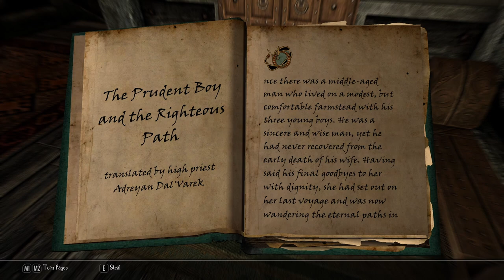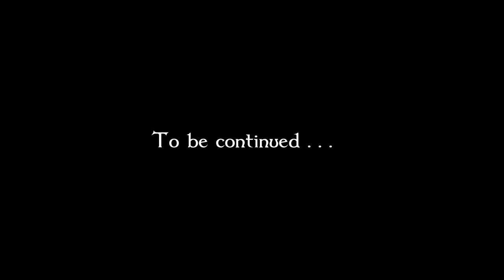Enderal: Forgotten Stories SE #15 Tinker, Tailor, Ruler, Prophet? [Let's play]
Let's play Enderal: Forgotten Stories for Skyrim Special Edition. Played on Expert difficulty at 1440p. This playthrough makes a few quality of life tweaks with the mods below.

Mods:
Dear Diary - Journal Inventory
Extended Hotkey System
Immersive HUD
MoreHUD SE
MoreHUD Inventory Edition
Nobles Quarter Player Home Redone SE
NPC's Run and Walk at Your Pace